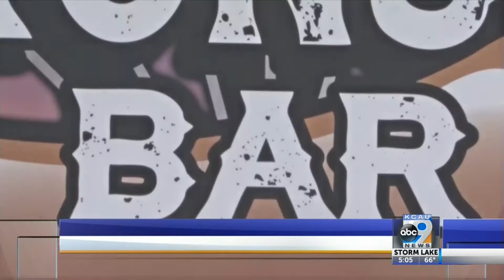Siouxland Stories: Lawton-Bronson football auction nets new puppy for young Eagles fan